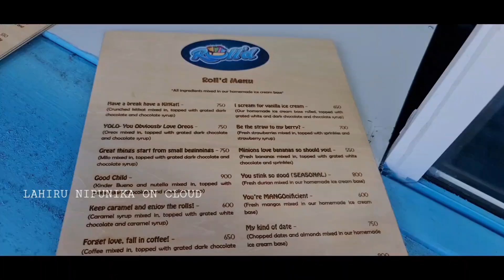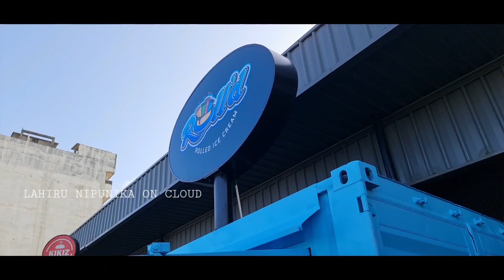| The Newest Rolled Ice Cream Spot in Colombo | කොළඹ අලුත්ම Rolled Ice Cream Spot එකට ඔයාලත් එන්න🥳 |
🍦 ROLL'D - Rolled Ice Cream by Food Secret! 🍦

Discover Colombo's finest rolled ice cream at 38, Frankfort Place, Colombo 04.

The most delicious rolled ice cream in town 🥳

Handcrafted with love, bursting with flavours. Indulge today! 🎉